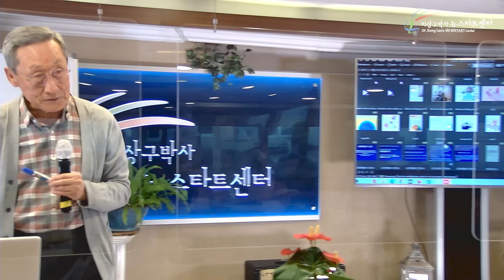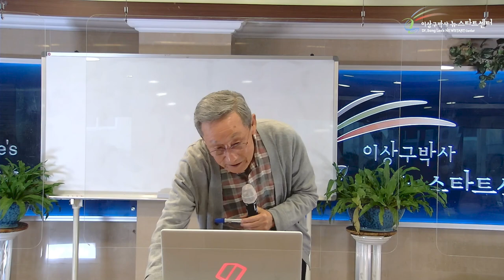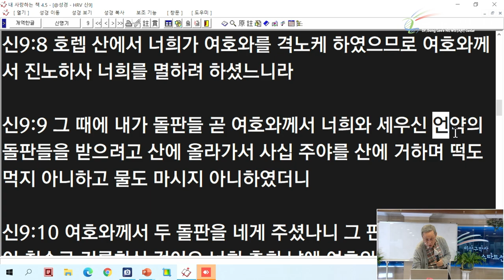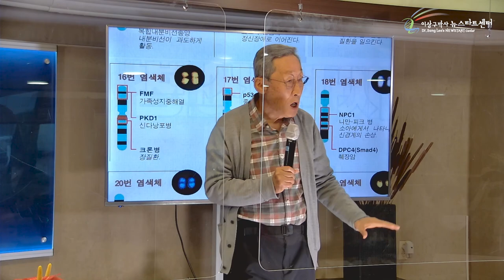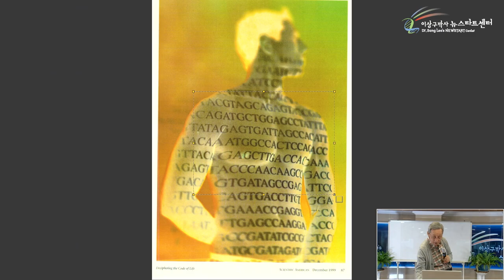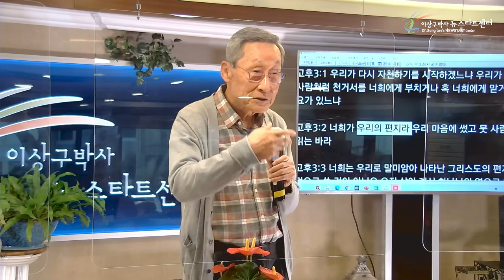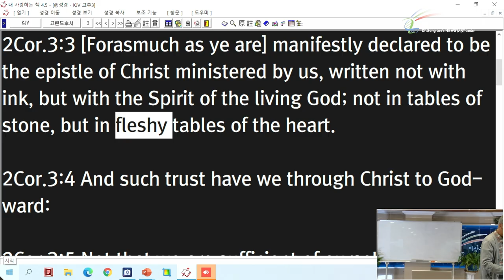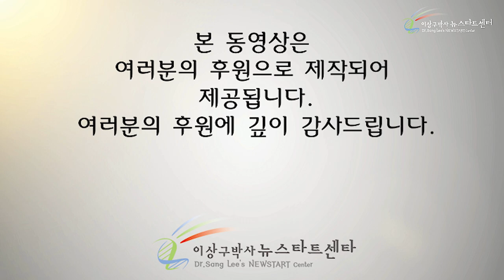[6강] 인간이 하나님의 편지라고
문의전화
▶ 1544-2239